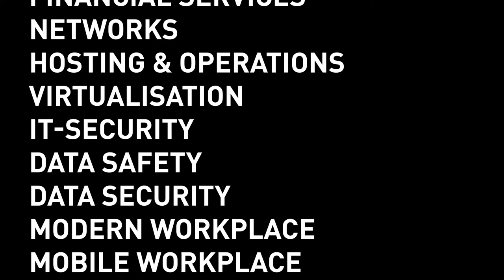Bechtle: Der IT-Zukunftspartner.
Als Deutschlands größtes IT-Systemhaus und eines der führenden IT-Unternehmen in Europa sind wir ein starker Partner für zukunftsfähige IT-Architekturen. Entdecken Sie unsere Lösungen, Services und Themen